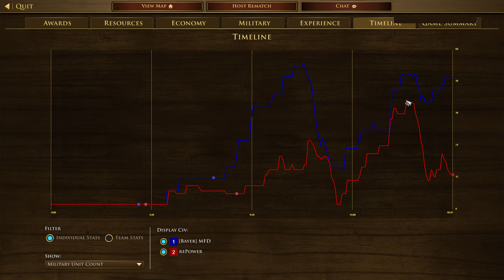Es geht um die Wurst, und das gleich doppelt-französisch! | Meine Liga Spiele 6.8 | RePower vs MFD